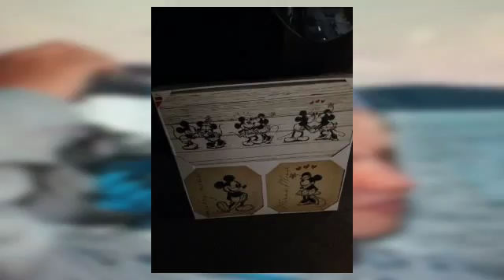Slideshow created with iPhone App: Photo Slideshow Director